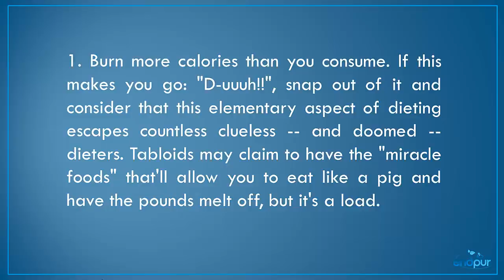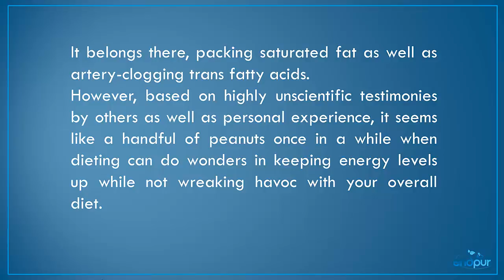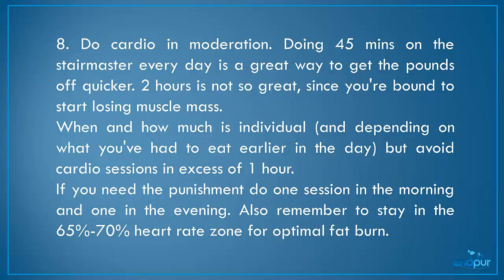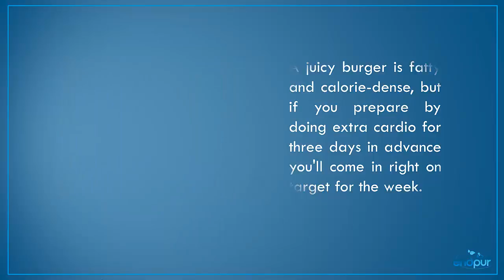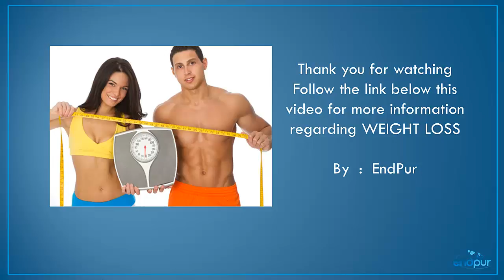10 Weight Loss Tips - Fast Weight Loss Tips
1. Burn more calories than you consume. If this makes you go: "D-uuuh!!", snap out of it and consider that this elementary aspect of dieting excapes countless clueless -- and doomed -- dieters. Tabloids may claim to have the "miracle foods" that'll allow you to eat like a pig and have the pounds melt off, but it's a load.

2. Establish your base metabolism, and set a target calorie goal approx. 500 calories below it. I wrote an article dedicated to establishing your metabolism earlier, so look it up in the article archive if you need a refresher.

3. Keep an honest log. Make estimates of how many calories you stuff yourself with every meal and tally up the total to make sure you stay within your target calorie goal. Convenient "mistakes," under-estimates and forgetfulness allows you to eat more now, but you're defeating the whole point of dieting.

4. Actively choose good sources of fat. This may sound like stupid advice -- shouldn't you AVOID fat when dieting? Well, yes and no. You have to keep consuming some fat, just not going overboard. Avoid butter, bacon, whole milk, coconuts and such like the plague. Instead, make use of olive oil (virgin) and fatty fish. Peanut butter is an interesting topic. I used to put it in the same category as the "bad" fats. It belongs there, packing saturated fat as well as artery-clogging trans fatty acids. However, based on highly unscientific testimonies by others as well as personal experience, it seems like a handful of peanuts once in a while when dieting can do wonders in keeping energy levels up while not wreaking havoc with your overall diet. Strange and illogical? You betcha. But it just so happens to work anyway, kind of like bumblebees flying though they technically shouldn't be able to.